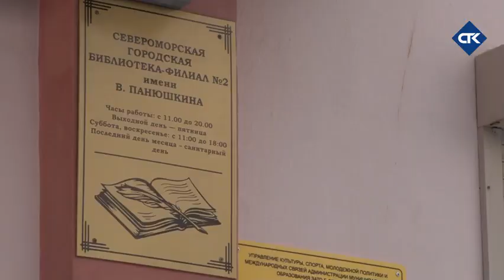Присвоение имени В. Панюшкина Североморской городской библиотеке-филиалу №2